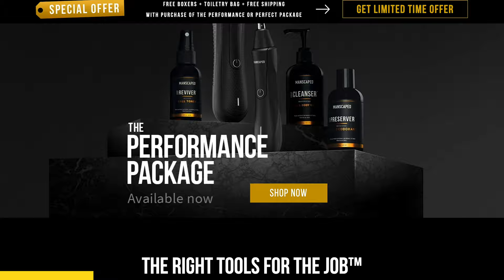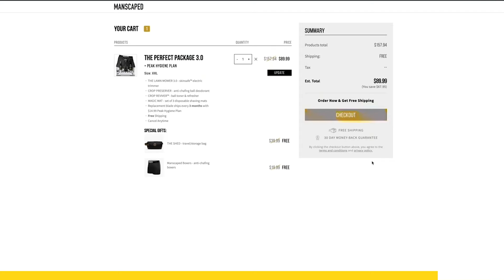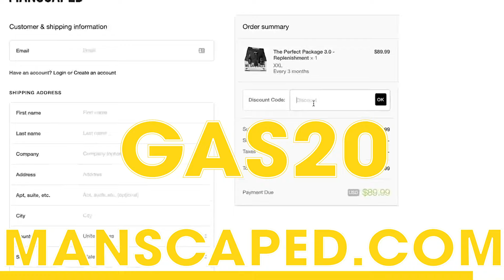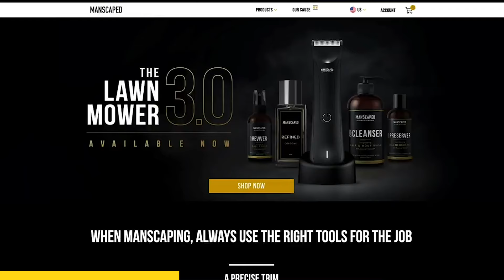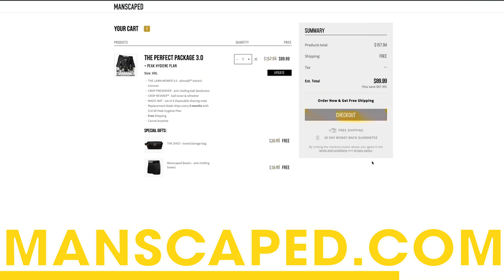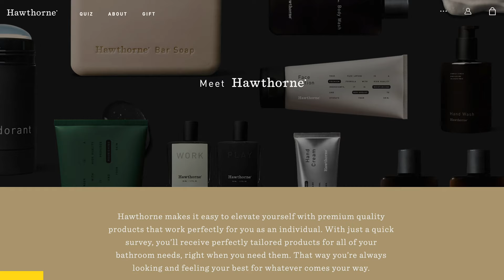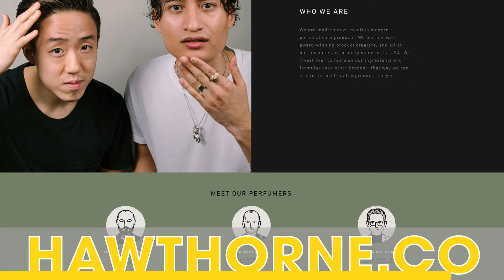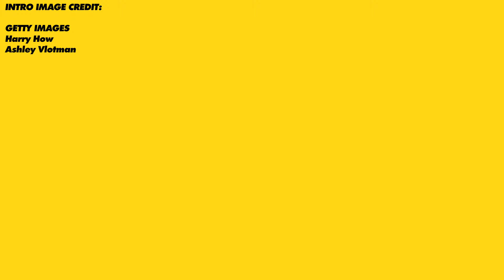The History of Racing Games Pt. 3: The Race To Realism - #62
We're sponsored today by Manscaped, the best in mens below the belt grooming.

get started on your personalized self-care routine by going to

Gran Turismo. Need For Speed. Dirt. And yes, Mario Kart. These aren’t just some of the best-selling racing video games of all time, they’re some of the best-selling games, period. The evolution of car racing games is full of innovation and gimmicks, hits and flops-- just like the history of cars themselves. So how did we get from dots on a screen to the photo-realistic simulations of 2020? And what are the specific games-- from the arcade to artificial intelligence-- that blazed that trail? Join James, Nolan, and Joe as they answer those questions and more, today on Past Gas!